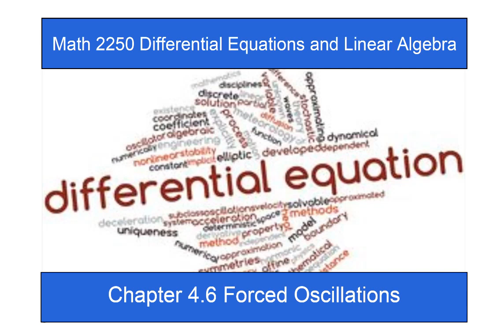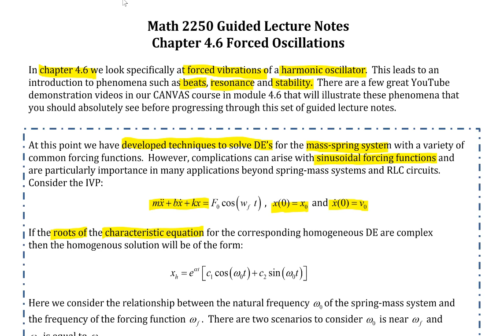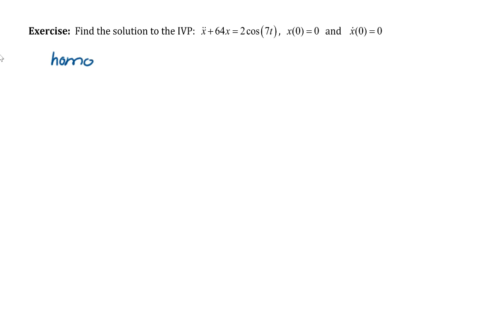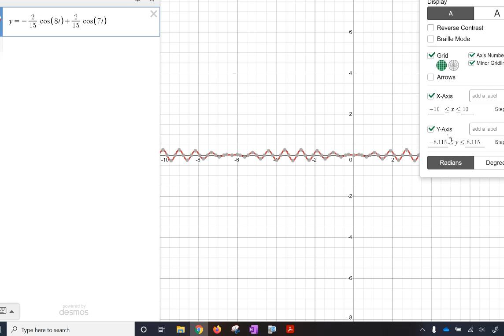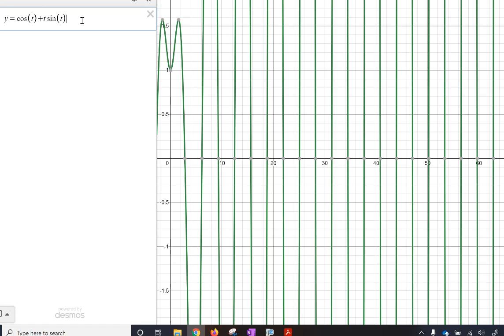Chapter 4.6 Forcced Oscillations